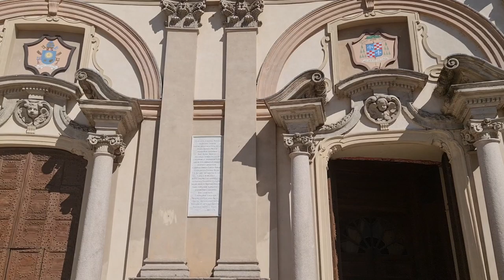2022 07 31 ore 16 29 24 Vigevano 2 (Castello sforzesco)